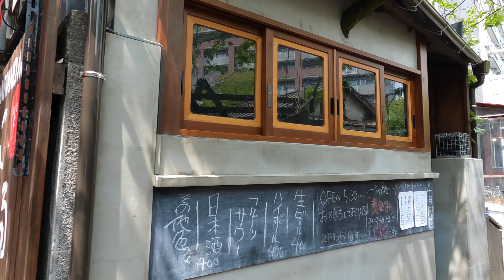454 Tokyo 三軒茶屋から池尻大橋の散歩 [4K] Sangenjaya to Ikejiriohashi Walk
三軒茶屋の三角地帯から商店街、池尻大橋周辺の路地を歩きます。

01:01 三角地帯
三軒茶屋駅
05:45 三軒茶屋商店街
27:31 路地
30:31 路地
31:57 神社
34:27 路地
41:24 池尻大橋駅
43:12 目黒川